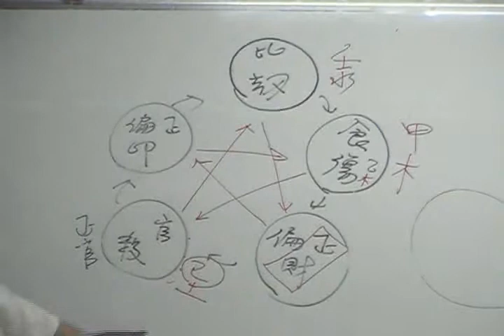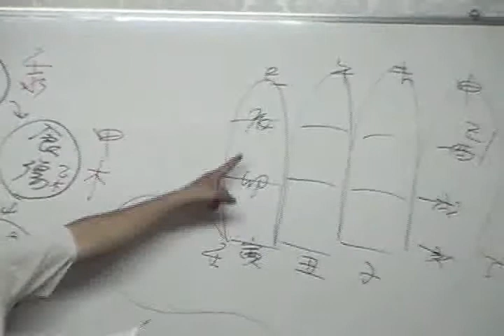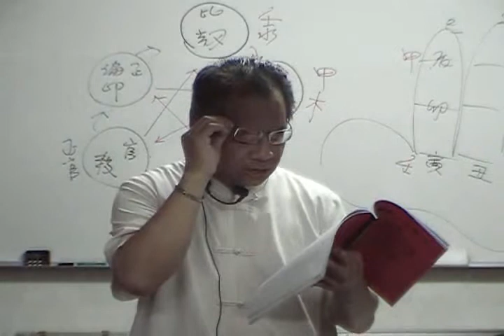婚課與一般擇日課程 試看(一)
H138-1.wmv